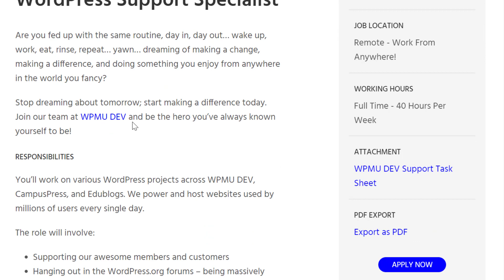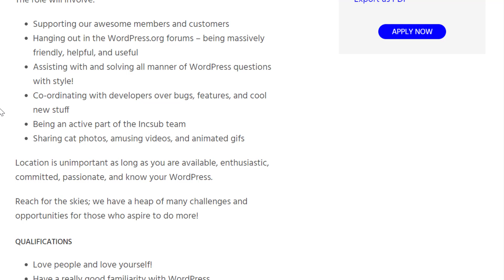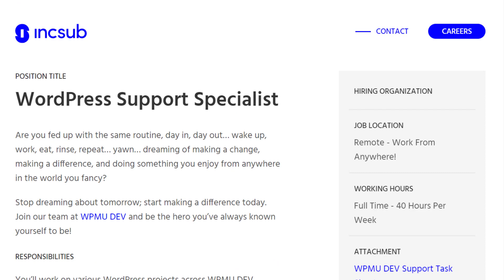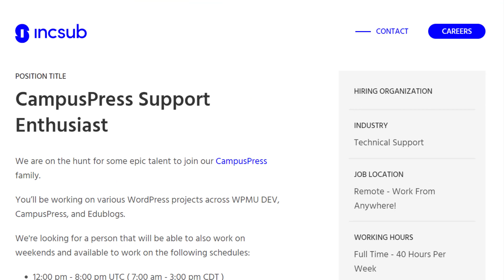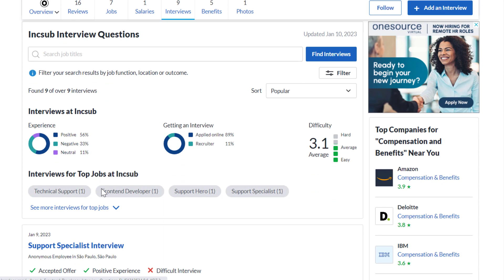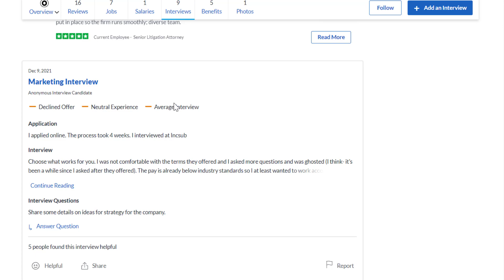$24/Hour Work From Anywhere Remote Jobs Worldwide No Experience No Phone Calls No Degree 2023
Here are some $24/hour work from anywhere remote jobs you can get with no experience, degree or phone calls!

LET’S CONNECT!